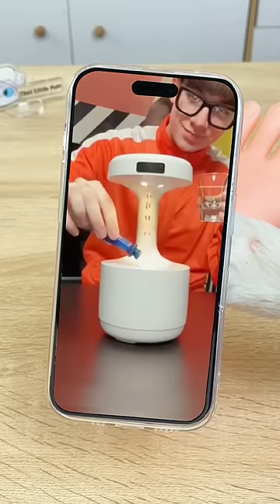Ahh 😱? What’s the science behind it?!